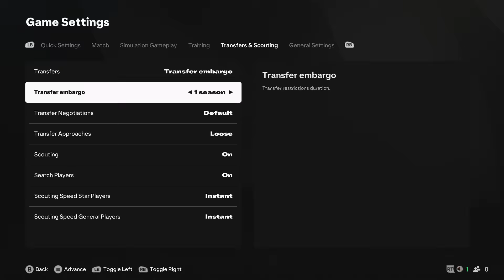Best Youth Player EVER?! - EA FC 25 Career Mode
Welcome to the start of an epic journey in FC25 Manager Career Mode! In this series, we’re building our very own club from the ground up—introducing Big Boss Dan Springleaf and our Camden-inspired squad. From creating custom kits to assembling our roster, we’re diving deep into every aspect of managing a new club in FC25.

In this episode, we:

- Set up Big Boss Dan as the manager (complete with custom chin and hairline options 🤣).

- Choose Cheltenham Town to replace in League 2 (no hard feelings to Cheltenham fans!).

- Establish Wimbledon as our first club rival.

- Customize kits and crests, adding that Camden flair with a unique team badge inspired by local culture.

- Kick off our inaugural season with a Youth Tournament, where Arnold the Goalkeeper and Baumgartner the Goal Machine prove to be early stars.

- Test out fast-paced, attacking tactics to bring "punk rock football" to the pitch.

The team chemistry looks promising with coin-earning captain Martin Coyne and standout youth prospects already smashing through the ranks.

Will Big Boss Dan’s vision for a fast, aggressive style lead Camden FC to victory in our first season? Watch as we dive into our first competitive matches, discover rising stars, and push to secure our first club wins!
🔥 Highlights in this episode:

- First match at Ice Wharf Stadium 🏟️

- Dominant goals, skillful wing play, and epic celebrations 🎉

- Big saves from Arnold and huge strikes from Baumgartner in the Youth Tournament

- Tactical tweaks, youth player development, and our club's historic first goal

Don’t miss the thrilling start of our FC25 Manager Mode journey! Let’s build this club into a powerhouse together!